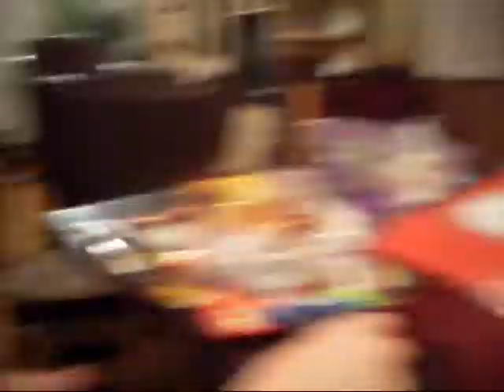Halloween 2009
IT'S HALLOWEEN and of course, girlishe had to do something! Here's a video about what we did for halloween!
actors- all the members of girlishe and some friends

song- ghost busters theme
        - rave- phanthom de l'opera

         -thriller
         -first date